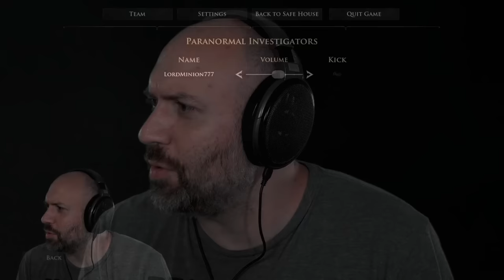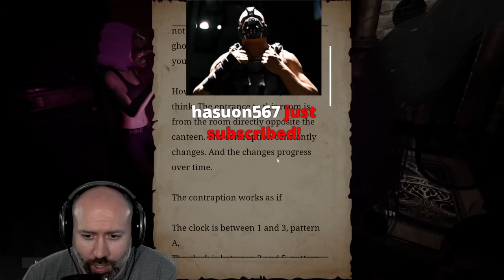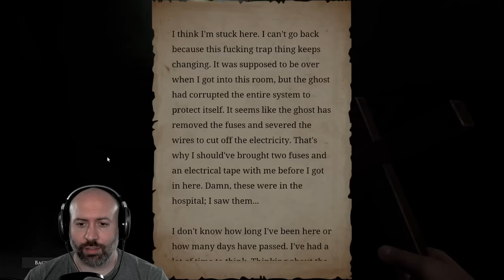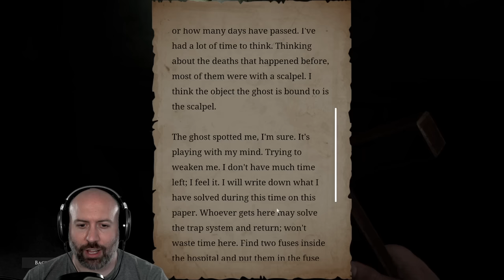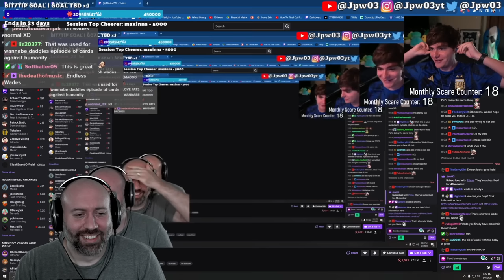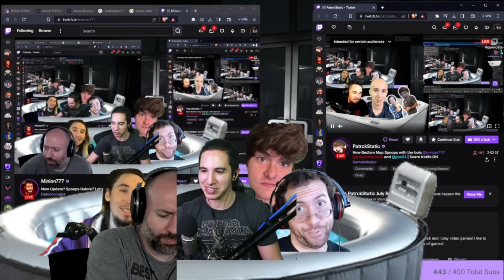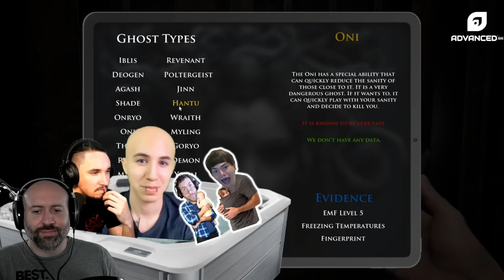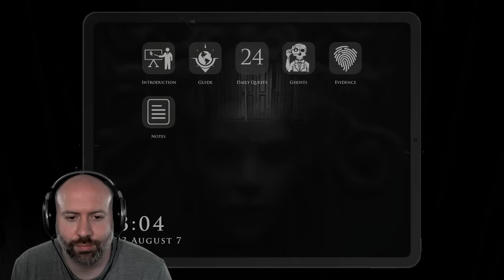New Update.. Spoops Galore? Let's Find Out! Demonologist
Hey guys! We'll (I, me, Dana will) be uploading VODs from the Twitch channel here as streams happen.  I have a huge backlog that may or may not get uploaded as well! Hope you all enjoy the insanity that is Wade (and Friends).